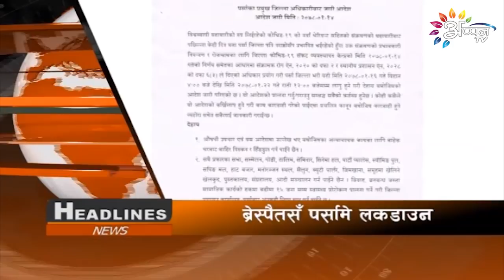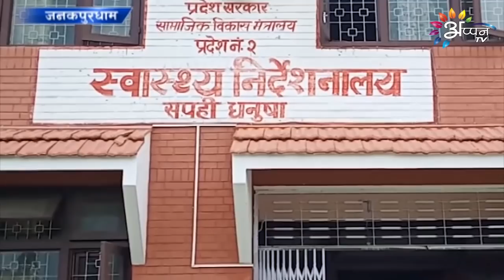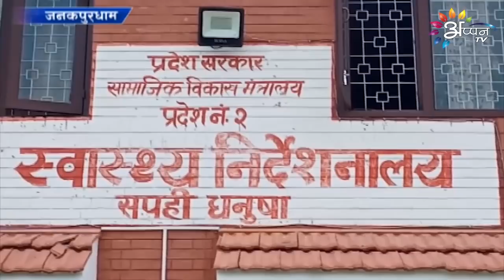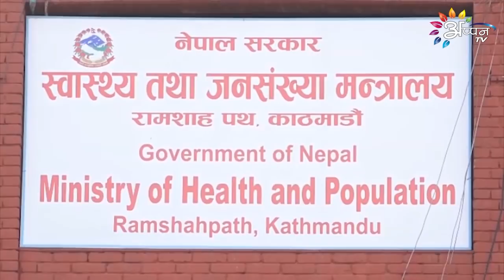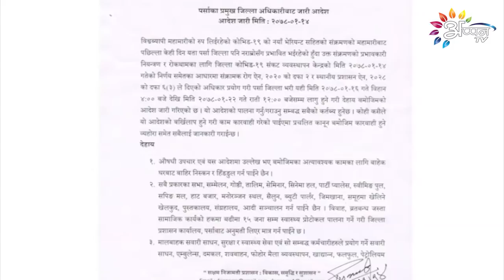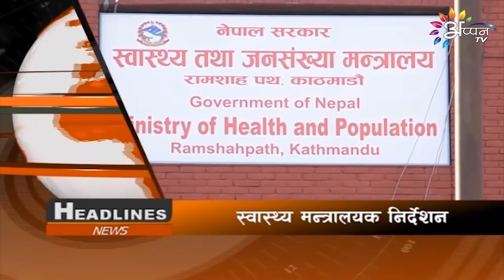Appan tv News l 27 April 2021 l Maithli News l 8 Pm